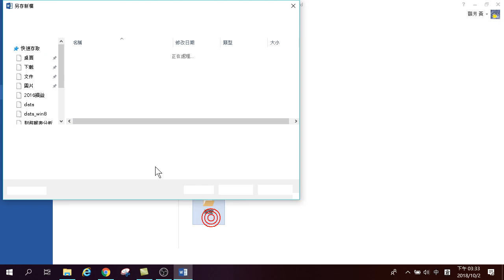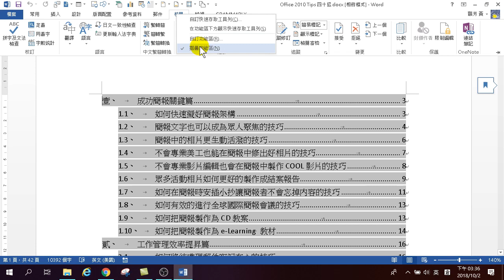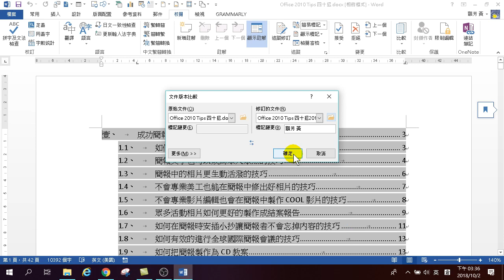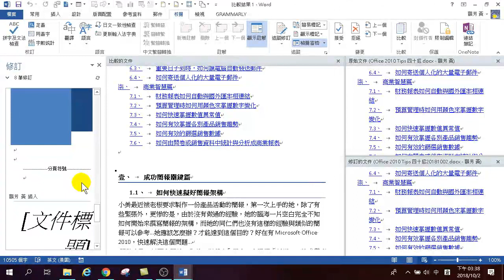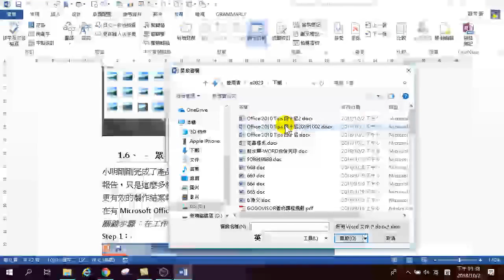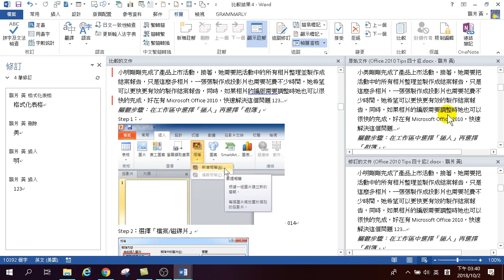Word高效文件製作-如何做比較文件?如何找到哪裡是文件修改的地方、二個版本之間的差別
比較文件與追踪修訂

00:00 什麼是比較文件?
02:32 第一份文件或別名原始文件
02:50 校閱/比較文件
03:25 修訂的文件
03:50 比較原始文件與修訂文件的差別:有無封面頁
05:15 再舉例說明比較文件